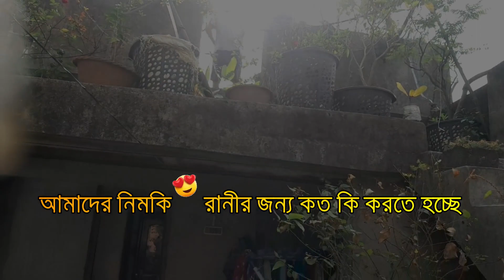নিমকি রানীর 🐕‍চানের জন্য কি কি করতে হলো ? মনে হচ্ছে এইবার পাগল হয়ে যাবো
নিমকি রানীর 🐕‍চানের জন্য কি কি করতে হলো ? মনে হচ্ছে এইবার পাগল হয়ে যাবো bulbulsdailyvlog mini vlog